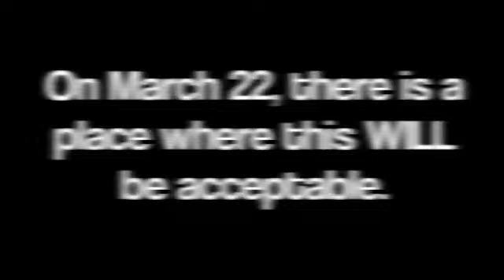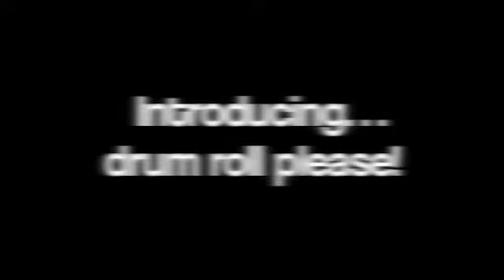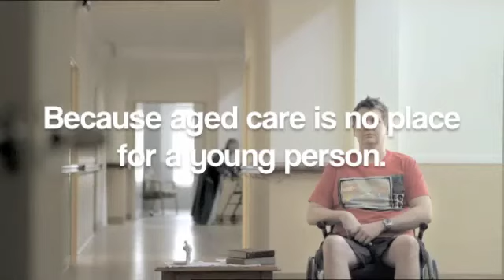GIO Youngcare Budgie Bolt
The GIO Youngcare Budgie Bolt is more than an excuse to wear your 'budgies' in public - it's an opportunity to raise awareness and much needed funds for the 7,500 young Aussies with high care needs currently in aged care.